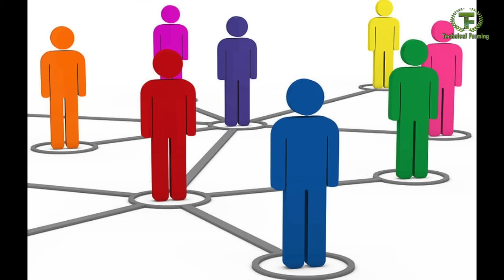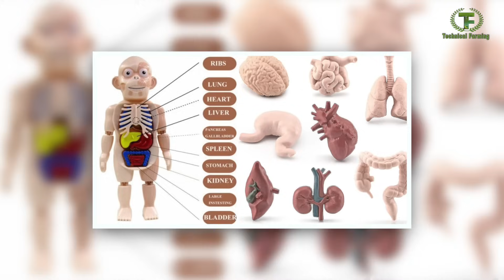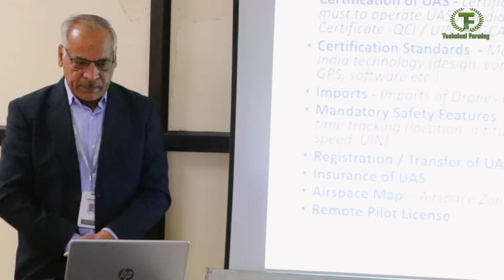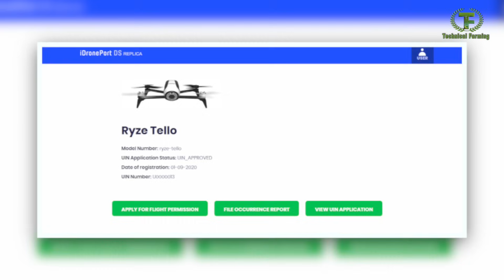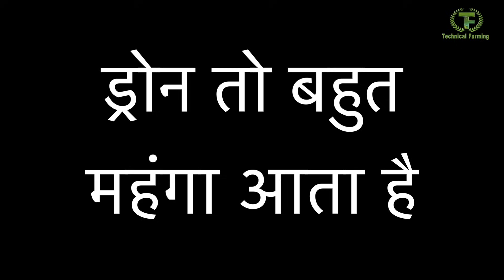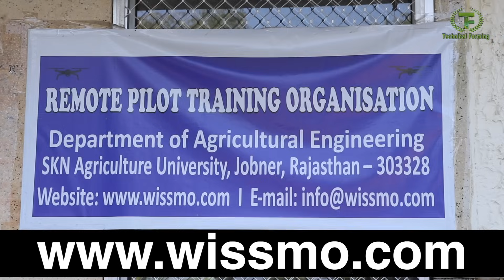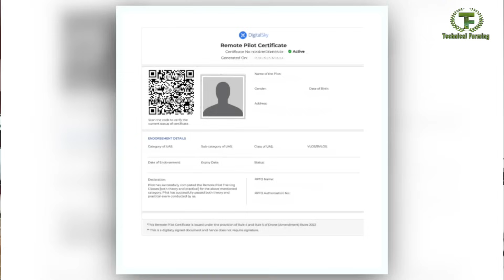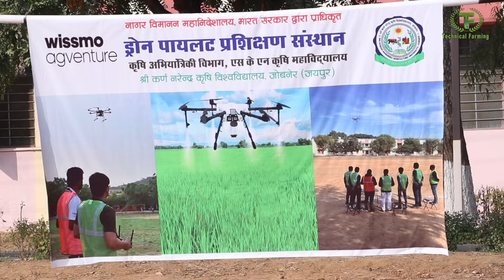5 दिन में बनें पायलट, कृषि और दूसरे क्षेत्र में है गजब रोजगार || Technical Farming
ड्रोन पायलट बनने के लिए ट्रेनिंग लेना जरूरी है बिना ट्रेनिंग और लाइसेंस के कोई भी व्यक्ति ड्रोन नहीं उड़ा सकता आने वाले समय में ड्रोन के क्षेत्र में बहुत सारे रोजगार के अवसर खुलने वाले हैं और अभी भी कृषि के क्षेत्र में ड्रोन के सर्टिफाइड पायलट की बहुत जरूरत है क्षेत्र ऐसे में ड्रोन पायलट बनने के लिए ट्रेनिंग लेना जरूरी है सरकार के सर्टिफाइड ट्रेनिंग केंद्र से ट्रेनिंग लेने के बाद कोई भी व्यक्ति जो यह ट्रेनिंग पास करता है ड्रोन उड़ने का लाइसेंस ले सकता है और उसके बाद ऑथराइज्ड ड्रोन पायलट बन सकता है इसी बारे में पूरी जानकारी इस वीडियो में दी गई है जैसे की ट्रेनिंग कैसे ली जाती है? कौन व्यक्ति ड्रोन की ट्रेनिंग ले सकता है? कितने दिन की ट्रेनिंग होती है और ट्रेनिंग लेने के बाद रोजगार के कहां-कहां अवसर हैं ?
Government is promoting  use of drone in agriculture sector. For efficient use of input in agriculture Drone is very much helpful for spraying pesticide as well as fertiliser to operate the Drone. There should be certified Drone operator. Anyone who is +2 pass can apply for Drone training. How Drone training can be attend? How drone is being used in agriculture as well as other sector?  How anybody can avail authorised licence of drone pilot? Where anybody can get the training?  All details are given in this video.